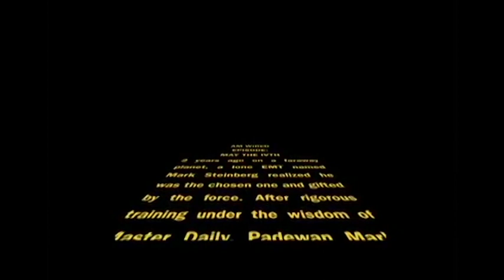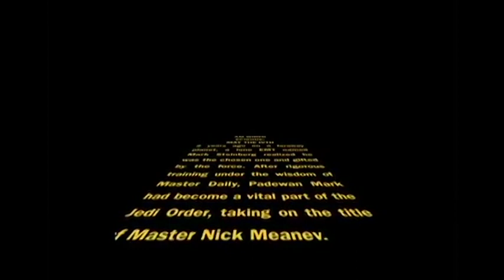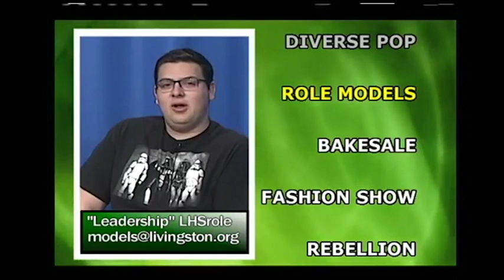AM Wired Short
Every morning at Livingston High School, we air an episode of AM Wired. This is an abbreviated version of a show I produced.